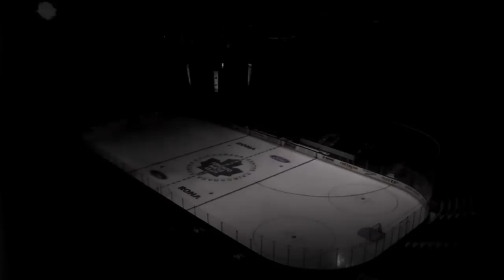Toronto Maple Leafs - 2010/2011 Season - The Dawn is Coming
It was a great ride since the beginning of January, especially after the all-star break. No playoffs, but at least this run can offer some hope for Leafs Nation. Here's hoping we see this team in the playoffs next year.